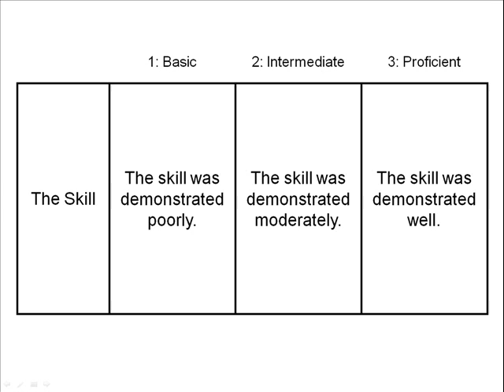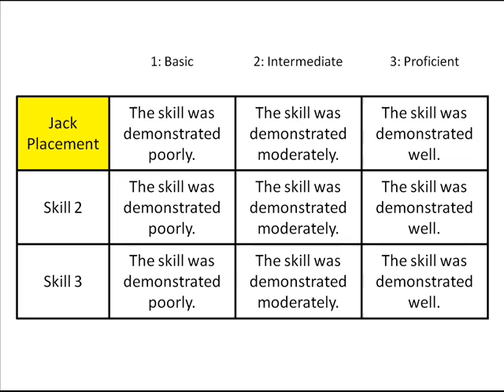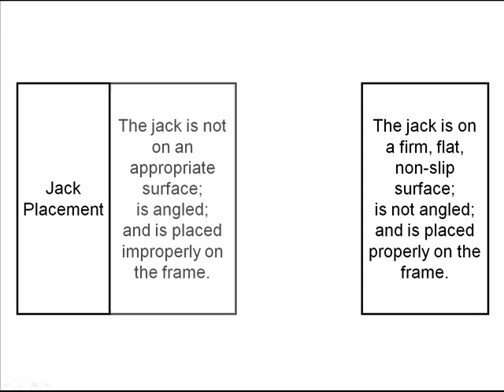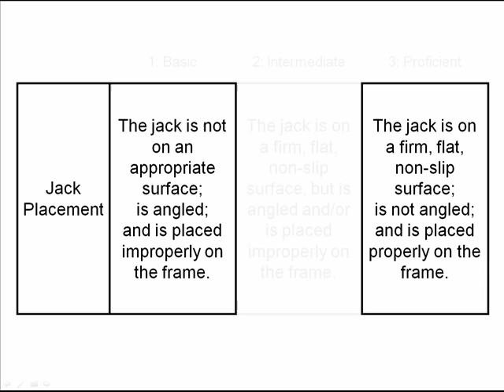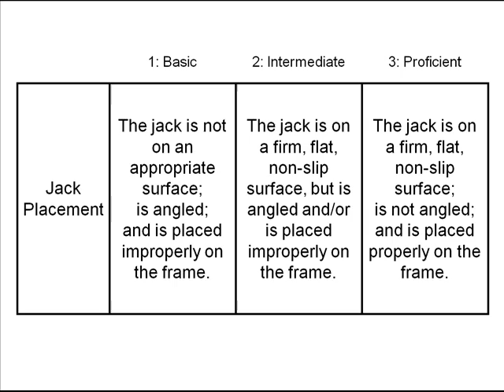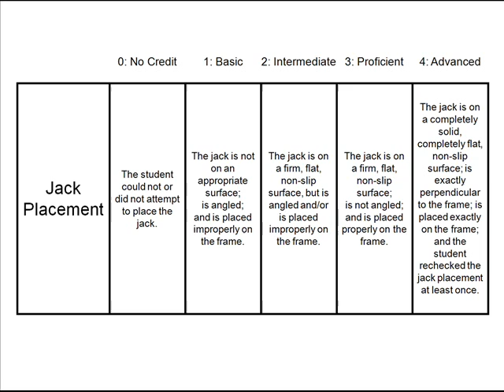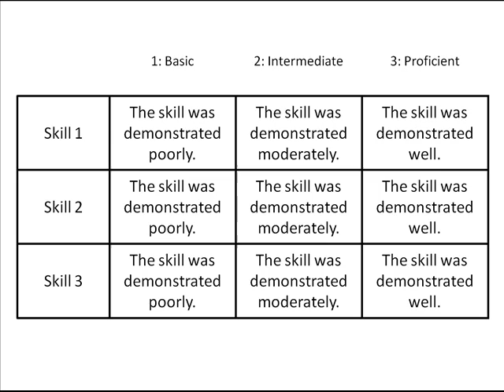Designing Rubrics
Originally posted at TeacherTube, here is my video on effective rubric design. The creation of authentic performance-based assessments is not only a critical tool for evaluating the true skill mastery of your students and differentiating for their learning needs, but is an essential element in your arsenal to fight the tide of standardized testing and the reduction of meaningful analysis of student abilities to meaningless integers. and join the progressive assessment movement.